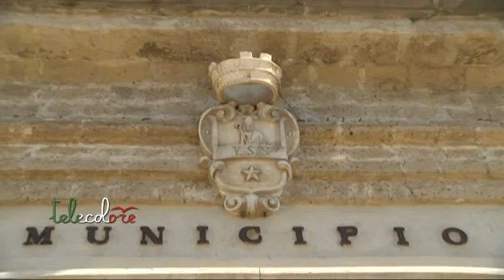Vandali a Mercato San Severrino, rubata una giostrina per bambini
Vandali in azione, in un parco giochi di Mercato San Severino. A denunciarlo il sindaco del centro della Valle dell'Irno, Antonio Somma. Ignoti si sarebbero introdotti nella nottata di lunedì, ma la scoperta è stata fatta soltanto ieri sera, nel nuovo parco pubblico di Acquarola, dopo aver forzato la serratura di ingresso, poi riempita di silicone per bloccarla. I malviventi hanno rubato una delle giostrine, danneggiando la struttura da poco installata. Per il primo cittadino si tratta di un atto intollerabile commesso in un momento storico che dovrebbe unire le persone ed alla vigilia di una ripresa totale delle attività anche all'aperto, sopratutto per i bambini bambini. Somma ha anche aggiunto che le forze dell'ordine sono già al lavoro per individuare i responsabili.(210520 Giancarlo Frasca)